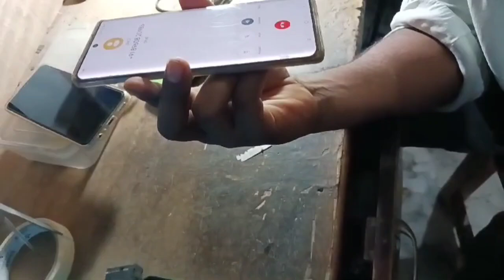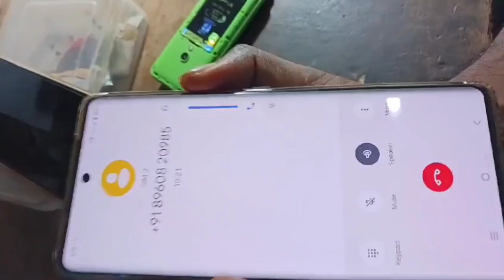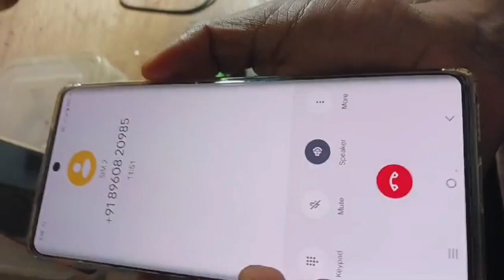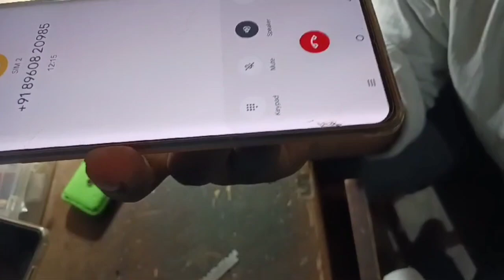फ्रॉड कॉल करने वाले के साथ किया टाइम पास